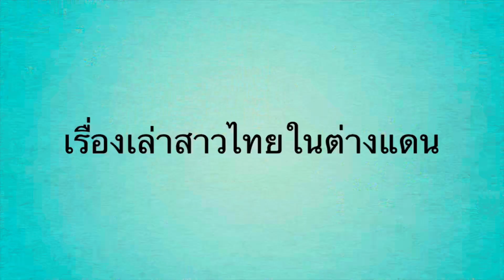ไฮไลต์เที่ยวชุมชนหมู่บ้านโบราณ Damstredet Oslo Norway 2022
แชร์ประสบการณ์ชีวิต บอกเล่าเรื่องราวความเป็นอยู่ในแบบชีวิตมาดามบ้านนา อยู่ง่ายๆ กินง่ายๆ คนไทยย้ายถิ่นฐาน คนไทยในสวีเดน แบบ สะใภ้สวีเดน ทำงาน หาเลี้ยงชีพ พามาดูธรรมชาติ บ้านเมือง ที่อยู่อาศัย ในเมืองเล็กๆ ในเขต Värmland ประเทศสวีเดน พากิน พาเที่ยว และชมบรรยากาศ ในเขตนี้ ถือเป็นเมืองหนาว ที่ไม่ค่อยมีหิมะตกหนักมากนะ แต่อากาศหนาวเย็นมากๆ เมืองชายแดนติดประเทศนอร์เวย์ เป็นเมืองหน้าด่านที่ชาวนอร์เวย์จะเดินทางมาเที่ยวในช่วงหน้าร้อน และมาซื้อของกิน ของใช้ ในประเทศสวีเดน คนไทยในต่างแดน

พาเก็บผักป่า สมุนไพร ของป่า กินได้ในประเทศสวีเดนล่าสุด 2022 ในเขต Värmland,Sweden มีผักกวางตุ้งป่า หรือผักกาดหนาว ผักกูดฝรั่ง กระถินหวาน กระถิ่นฝรั่ง สะเดาฝรั่ง ผักกุ่ม ผักเขี้ยวสิงโต หรือขี้เหล็กฝรั่ง ดอกสโนฝรั่ง กระเทียมป่า หอมป่า ใบอ่อนต้นสน หรือยอดมะขามฝรั่ง ผักติ้วฝรั่ง ผลไม้ป่า บลูเบอรี่ เรดเบอรี่ ราสเบอรี่ มะยมป่า มะยมฝรั่งหรือองุ่นฝรั่ง พาเก็บสตรอว์เบอร์รี่ในสวน และผักป่าอื่นๆอีกมากมาย พร้อมเมนูอาหารจากผักป่าและผลไม้ป่า

ผู้แต่ง  @ปัง สะพานดาว อะคูสติก บายฮาร์ท